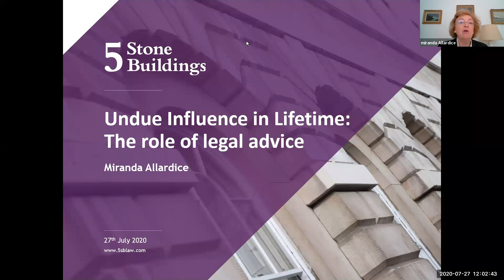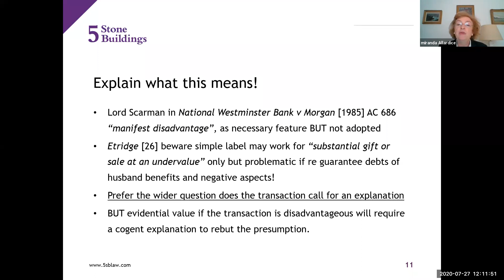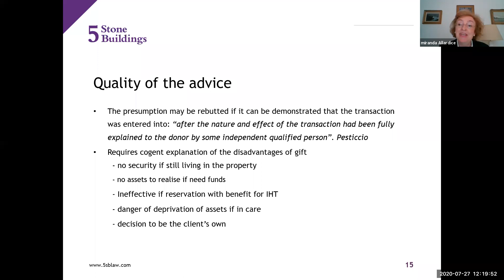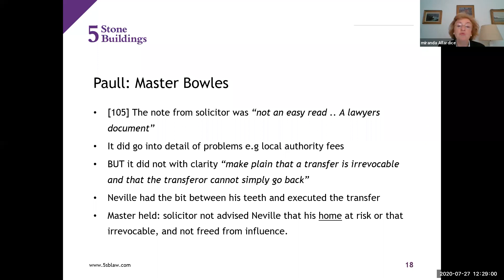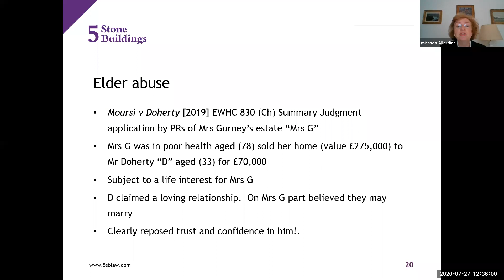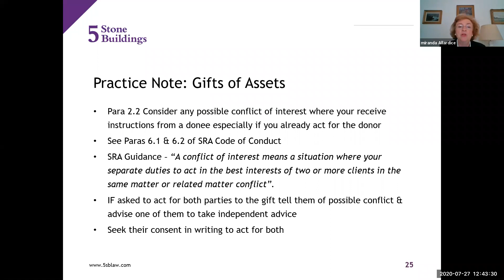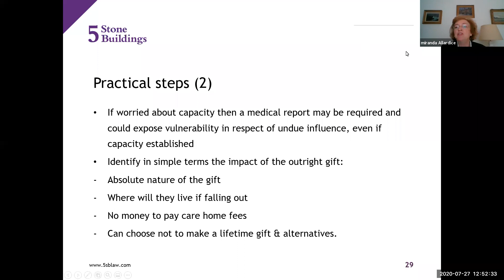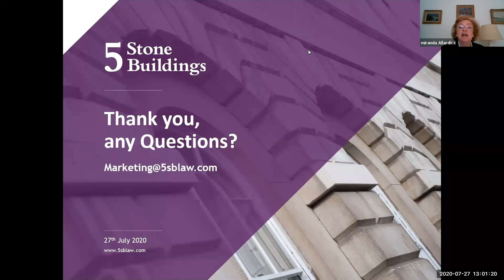Challenging lifetime gifts and undue influence – Webinar by Miranda Allardice